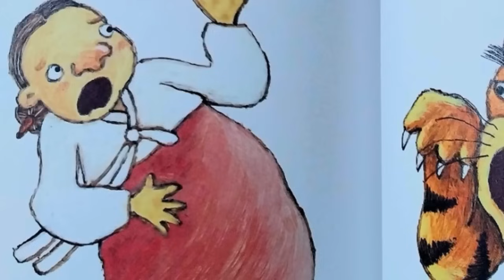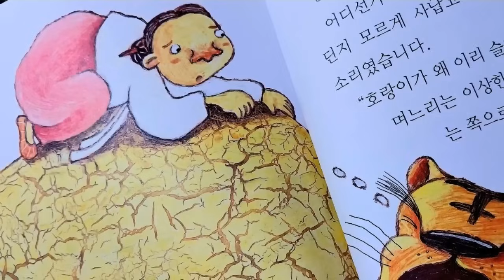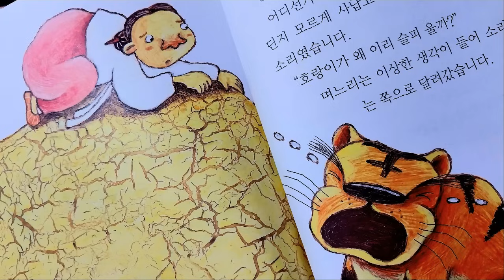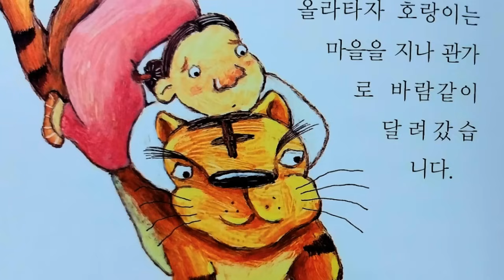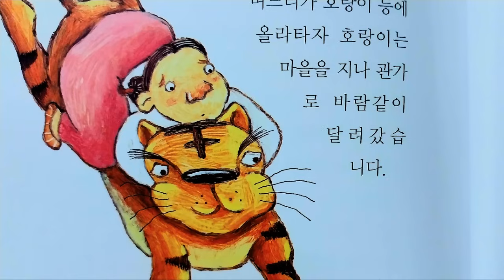효성 깊은 며느리와 착한 호랑이/옛날이야기/동화책 읽어주기/전래동화/잠자리동화/이야기동화/고전이야기/옛이야기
효성 깊은 며느리와 호랑이가 서로를 도와주는 감동적인 이야기속으로
함께 떠나볼까요?